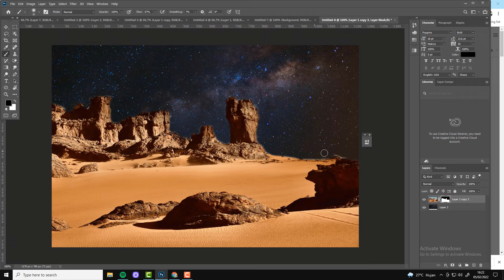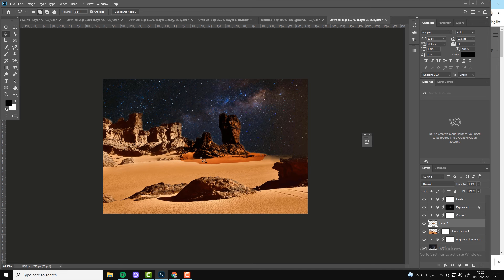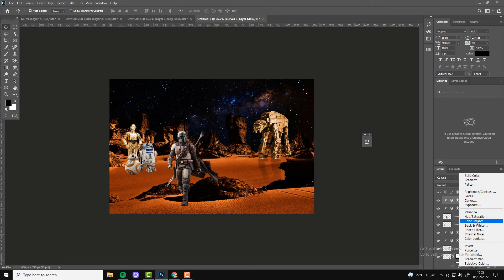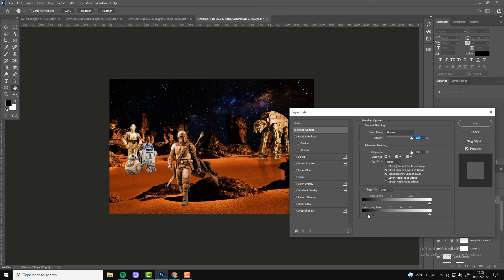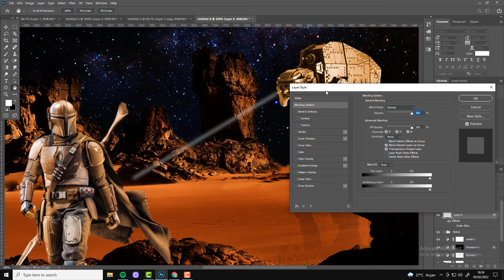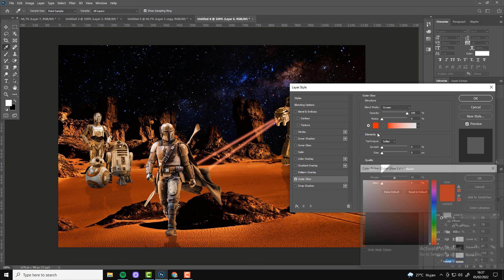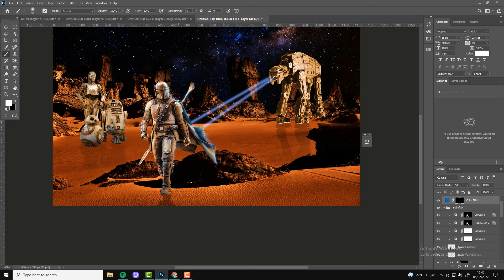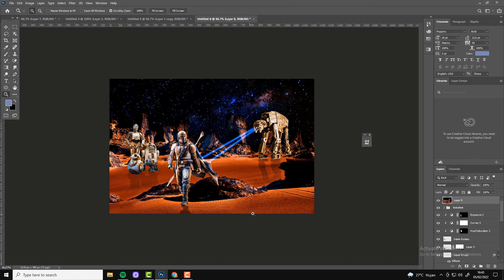Quick Photoshop Tutorial: Boba fett Star wars photoshop tutorials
Boba fett Star wars photoshop tutorials
Creating a Boba feet poster design with Photoshop is very easy to make in Photoshop. For those of you who want to learn Photoshop, you can watch these Photoshop tutorials with Boba Feet, enjoy.